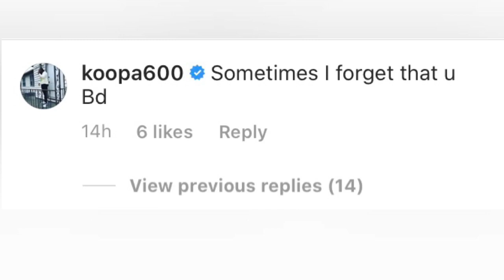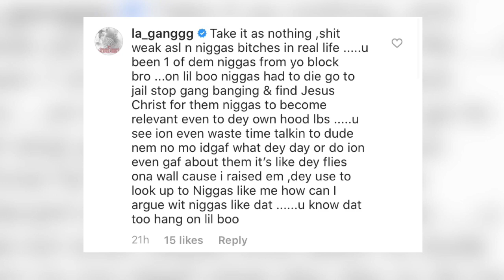BlackGate MurdaTheGoat Responds To EDAI Sneak Dissing BlackGate Benz Zoe